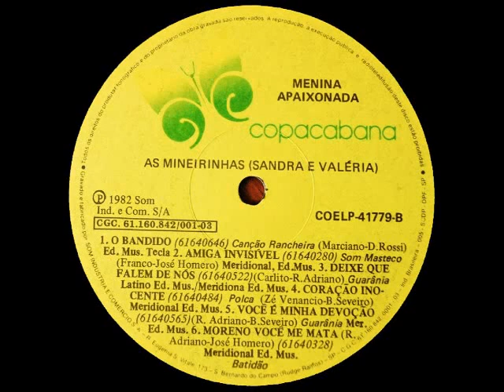As Mineirinhas - Espalhando Tristeza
1ª Formação: Sandra e Valéria Barros.